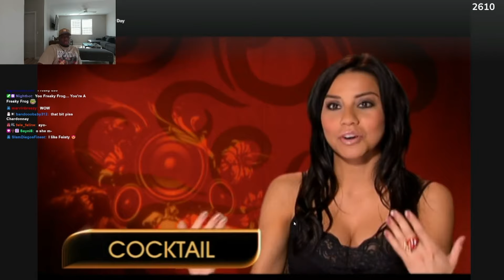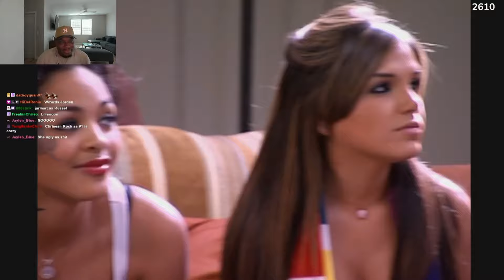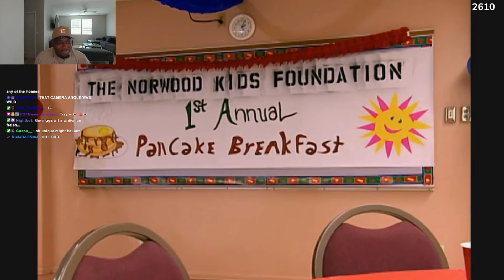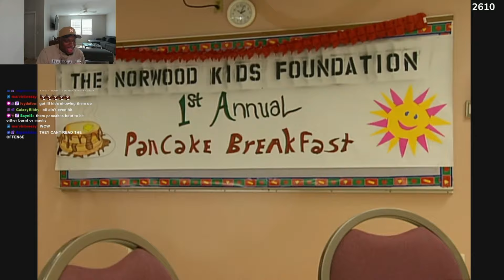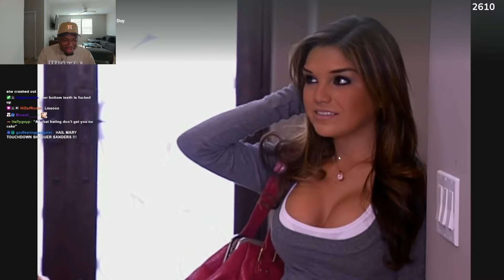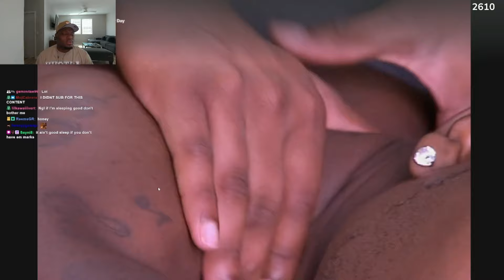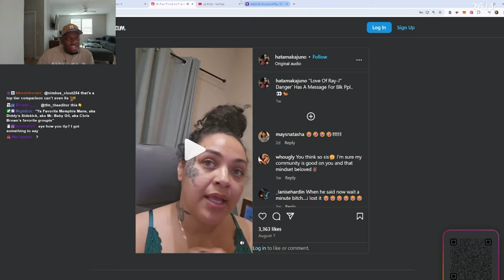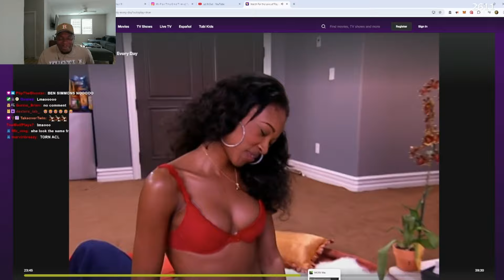These Ladies Can't Cook For Nothin | Tray Reacts To For the Love of Ray J Season 1 | Episode 7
For the Love of Ray J Season 1 follows R&B artist Ray J as he embarks on a journey to find true love among a group of diverse women competing for his heart. Each episode is packed with drama, fun challenges, and romantic moments as Ray J gets to know the contestants and eliminates those who don't fit his lifestyle. With twists, turns, and emotional connections, this season is a wild ride as the women battle for a chance to be with Ray J.